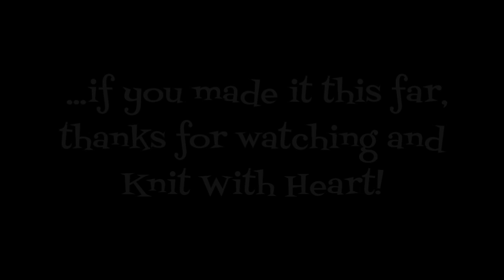Episode 248: Is It Candid Camera?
This week's WIPs include Indigo Frost Poncho, Atomic Blender Socks, Toe-up ankle socks, and CBD Fudge Neckcessory. We had two PHD's: one Atomic Blender sock and one ankle sock. Baubles and bling this week included a bag and notions from Knittingsmybag, Sockotta gifted to Sheila by a viewer and a miniature LL Bean bag. We also announce an upcoming Craftsy class review and a contest being held by designer Stephannie Tallent to win the class for free!